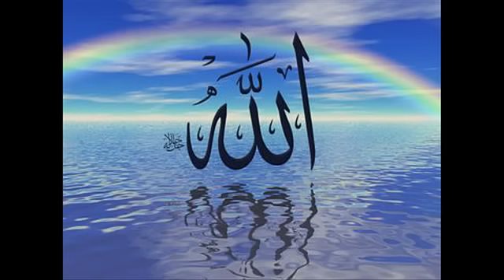Hurma kütüğünün ağlaması hikayesi 06 01 13